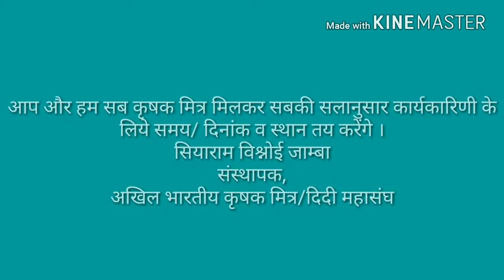Untitled 1 1280x720 3 78Mbps 2018 03 07 15 04 44